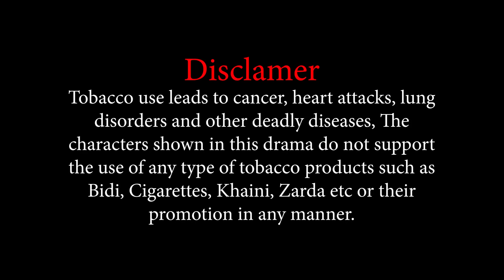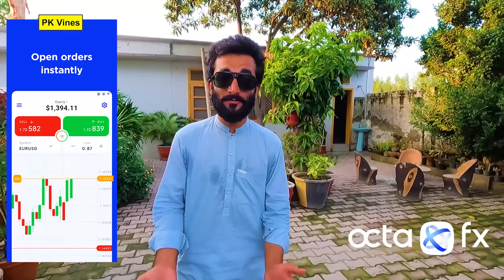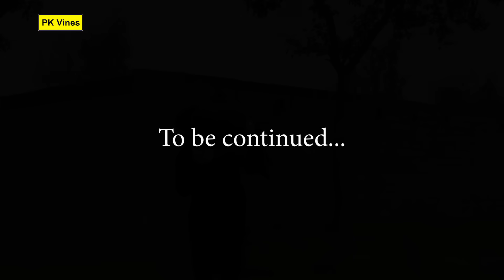Da Nashe Anjaam Social Message By PK Vines 2022 | PKTV